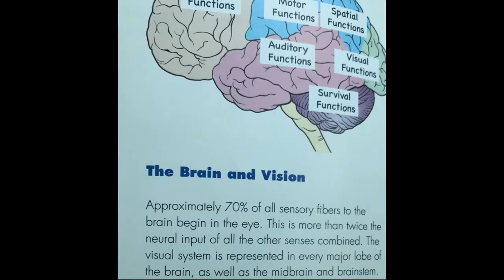ORGANIC Method of Teaching Hitting and Timing Baseball Hitting Instruction Hitting TIMING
This is the ORGANIC method of teaching hitting and timing.  Its what our hitters do naturally so, let's learn what's really inside our elite hitters..
Alex Kirilloff Minnesota Twins, Francisco Thomas Milwaukee Brewers, Dave Kirilloff pro hitting coach, hitting drills, language of hitting,
Baseball Hitting Instruction.
Hitting timing.
Mike Trout Swing.